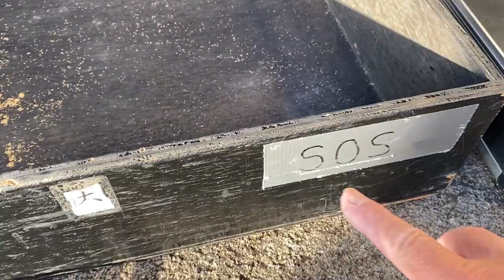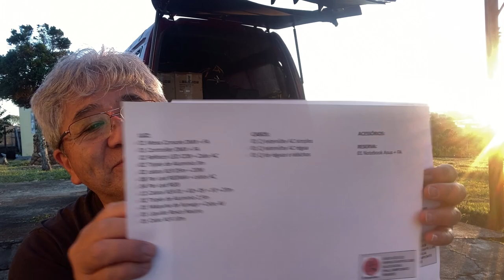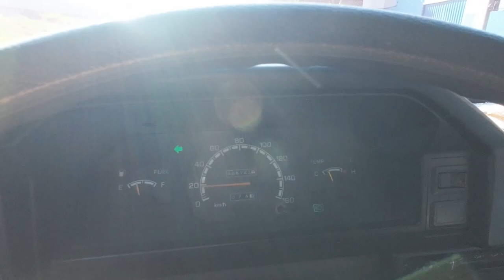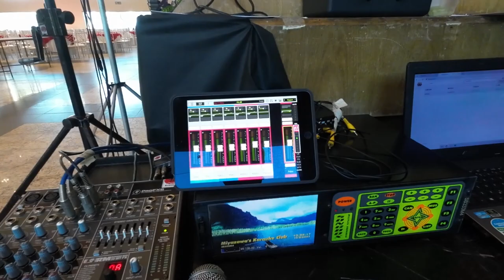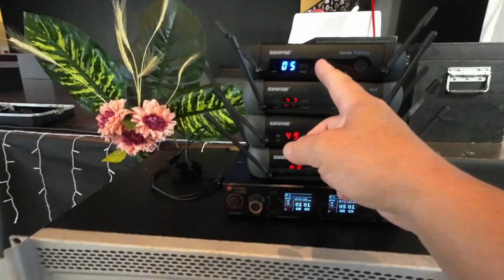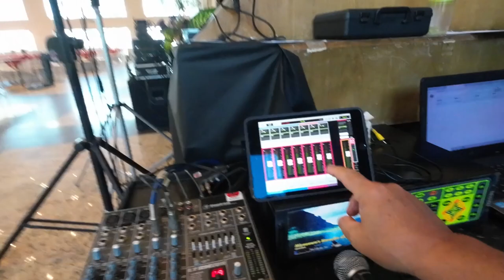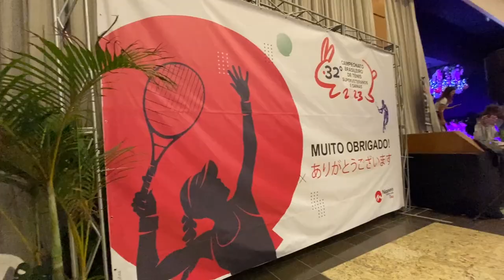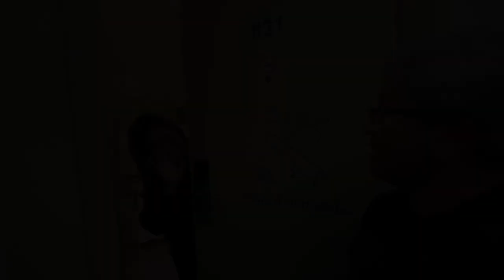Som de qualidade com time delay para 1000 pessoas.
VLOG contando desde o projeto até a finalização do evento contando um pouco sobre uma sonorização "entendível" para todos os 1000 expectadores em todo o salão!!!
Equipamentos de qualidade ajudam muito, mas o mais importante é atender o anseio de cada cliente com suas expectativas, executando o projeto em seus mínimos detalhes!!!
Mesa Digital Mackie DL32R
Caixa EV EKX12
Caixa EV ELX12
Caixa Mackie TH15A
Caixa QSC K8
Amplificador Crown XTi4000
Sub Antera L1000A
Microfone Shure PGX Beta 58A